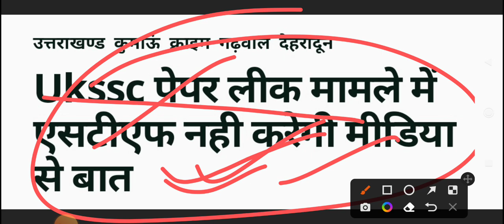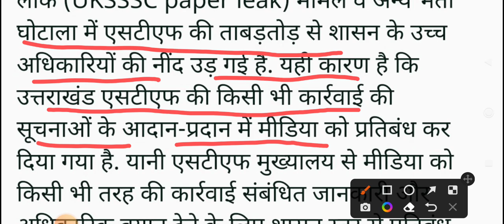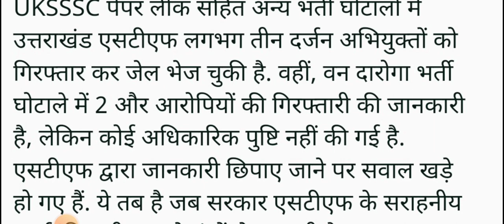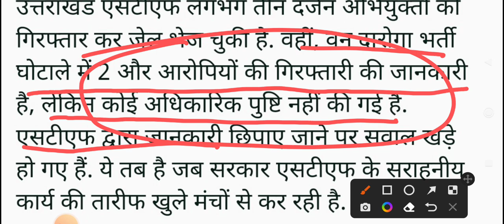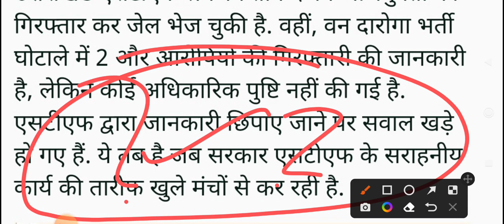भर्ती घोटाले और पेपर लीक मामले में STF मीडिया से नहीं करेगी कोई बातll वाकई में किसके इशारे पर हुआ ये